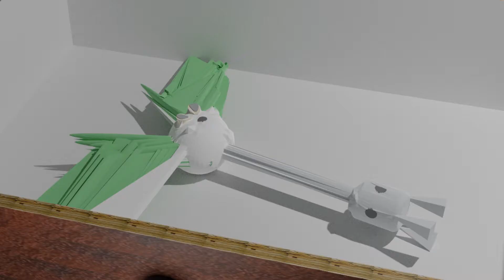I just had a weird dream and I HAVE TO TELL EVERYBODY